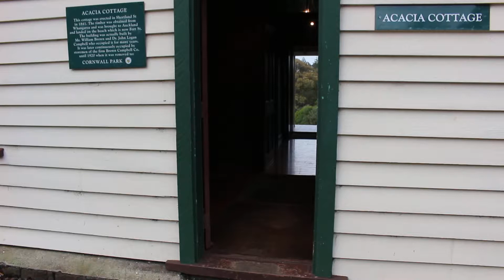Walkthrough Acacia Cottage, Cornwall Park, Auckland, New Zealand